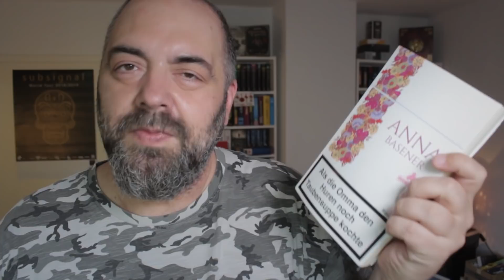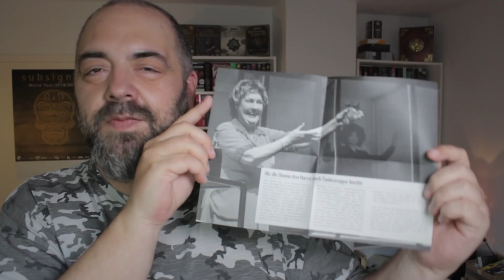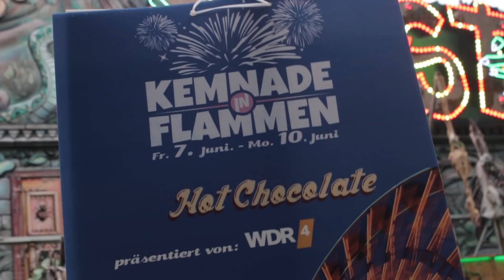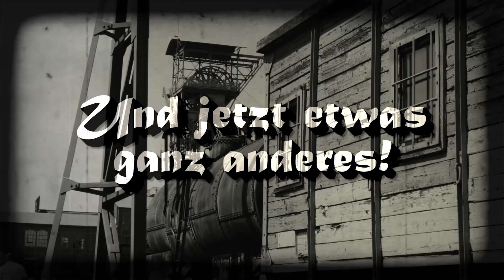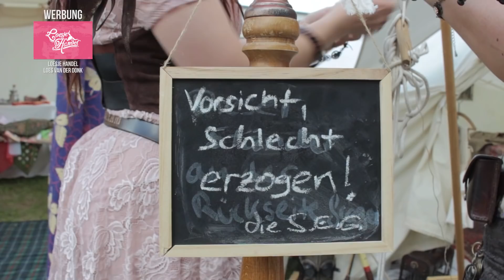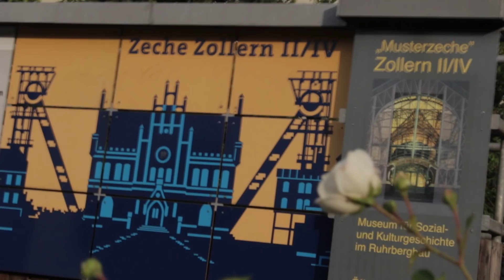Juno Vlog Teil 1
Im ersten Video des Juni Vlogs erzähl ich etwas über Omma, nehme euch mit zum Seefest und kröne das Pfingst Wochenende mit einer phantastischen Zeitreise!

Der Juni war. ereignisreich. Ich habe Videomaterial bis zum Abwinken. So habe ich mich dazu entschlossen euch Stückchenweise zu zeigen, wie ich diesen Monat erlebt habe.

Es folgen noch Kino und Konzertbesuche und noch die ein oder andere Veranstaltung hier im Ruhrgebiet.

Viel Spass in Bochum, Witten und Dortmund!

Die heutigen LINKS